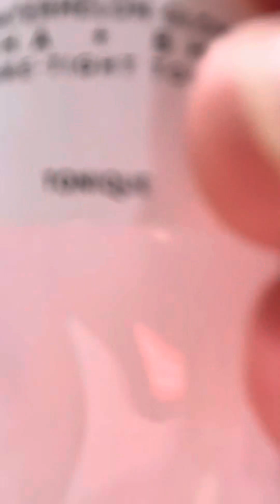ASMR get ready with me first r bed￼